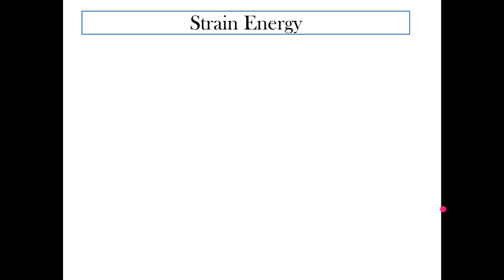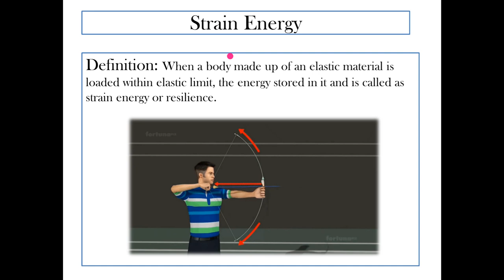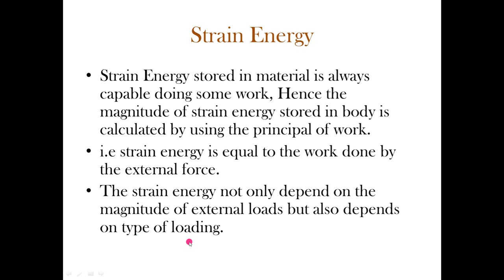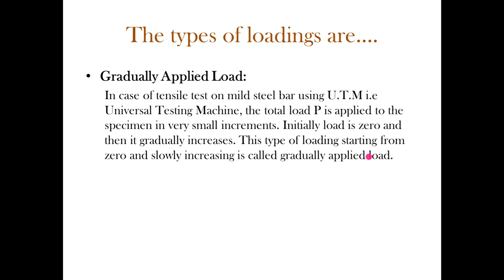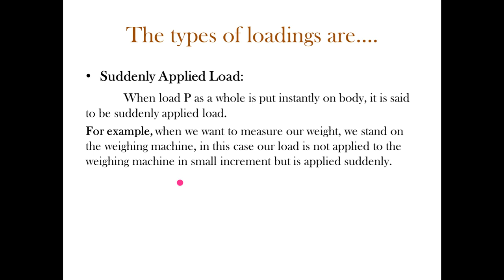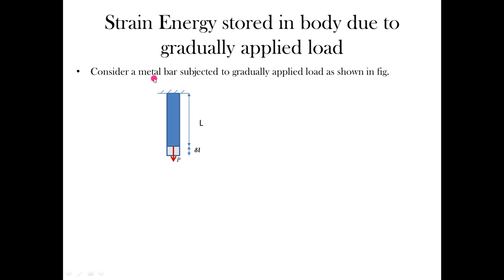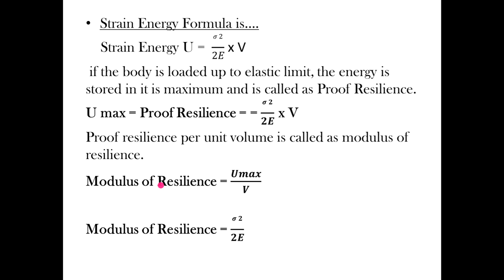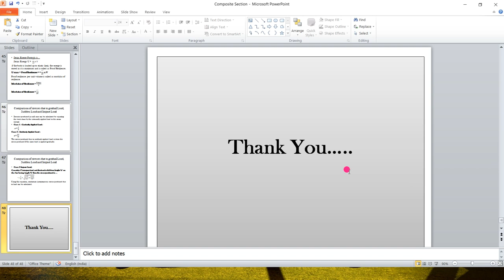MOS Lecture No 20 | Strain Energy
Detailed Explanation of Strain Energy, Proof Resilience, Modulus of Resilience, Then Types loading; Stress Produced due to Various Types of Loading etc.